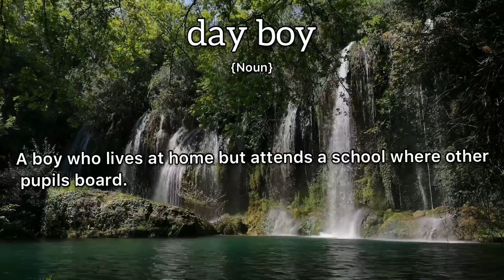Day Boy Meaning : Definition of Day Boy